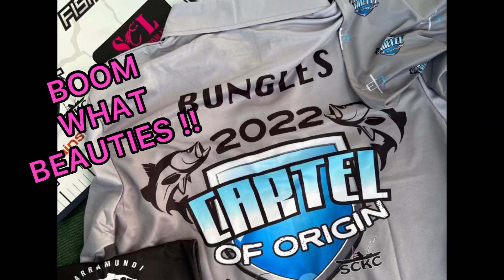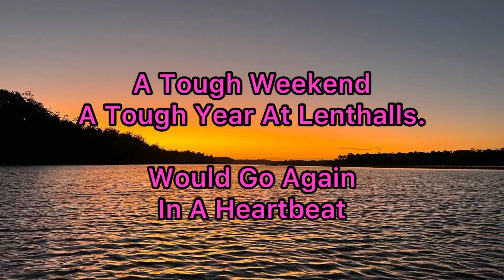Bungles At Lenthalls Dam: Cartel Of Origin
The annual tradition of Redcliffe Kayaking Cartel vs Sunshine Coast Kayak Cartel chasing Barra.
It was a super tough fish not just at the comp but the whole year the dam has been punished with the weather.
There had been some very heavy rain just days before the competition leading to the dam spilling. The temperature plummeted and during the comp we had 30/40kmh winds, rain and cool weather with water temp cool too making it a really difficult weekend.
Steve managed the only fish of the weekend so well done to him.